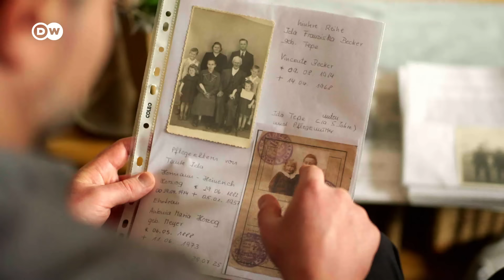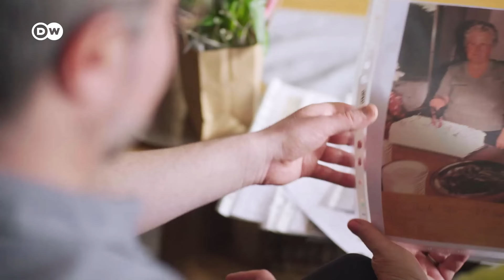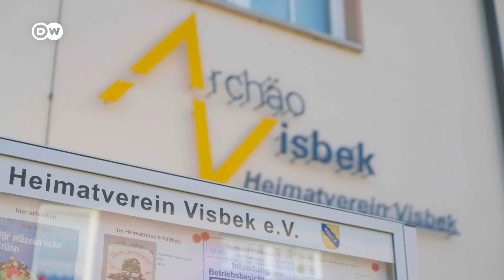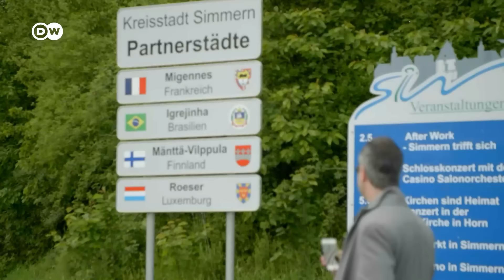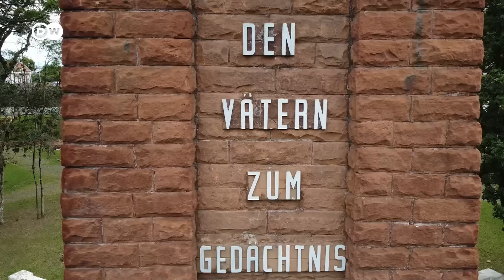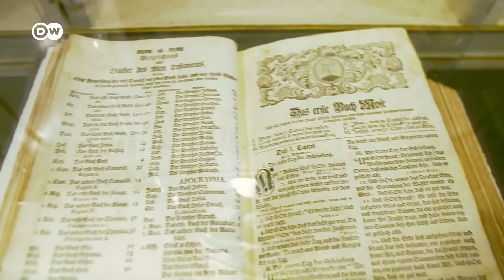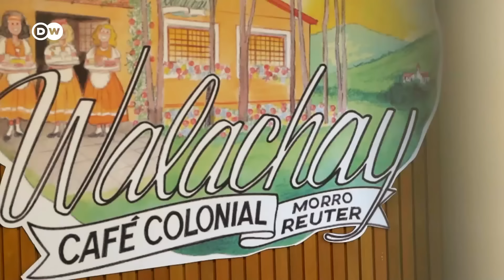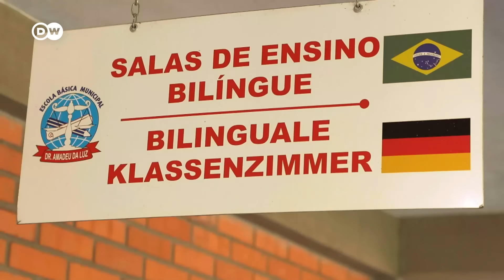200 años de inmigración alemana en Brasil. 1ª parte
¿Hay una comunidad alemana en su país? Quizás también haya llegado en el siglo XIX.  En Cultura.21 contamos la historia de la migración alemana en Brasil. 200 años de éxitos y sueños, pero también de traumas y abusos.